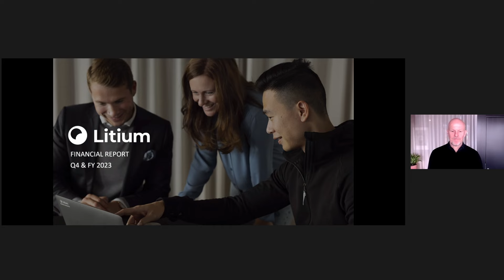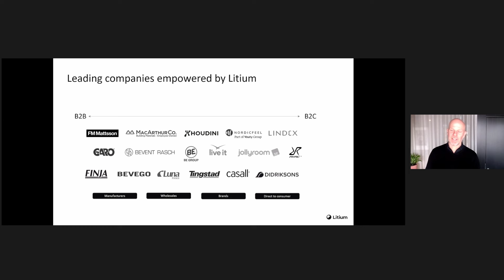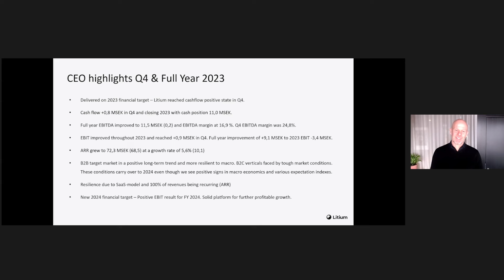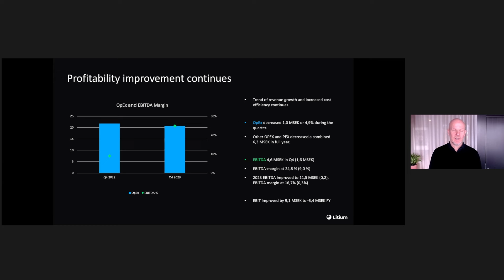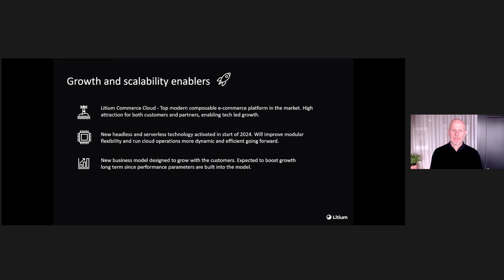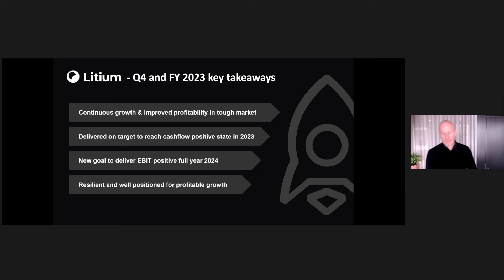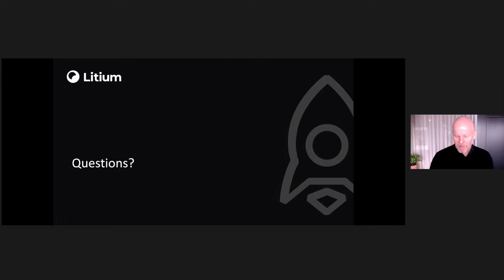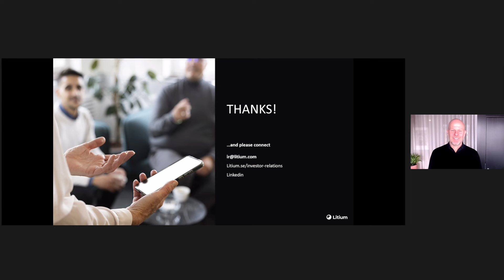Litium - Q4 Presentation 2023